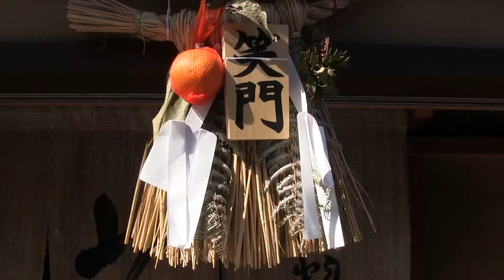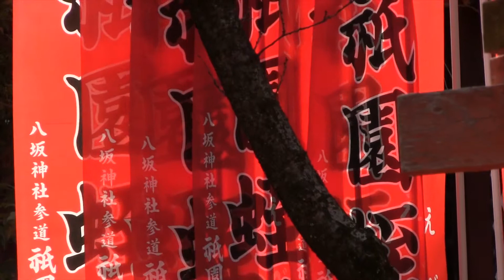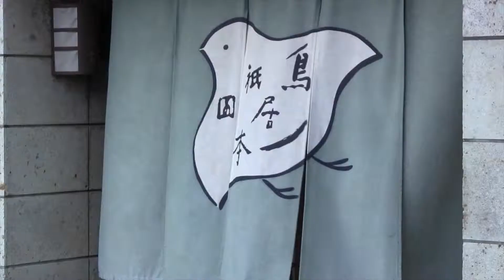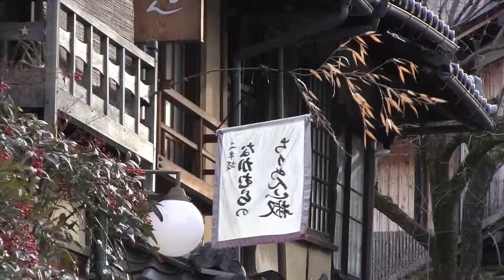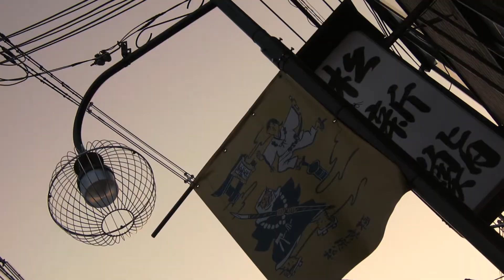What's Kyoto Like?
A visual tour of Kyoto in Japan, in all February weathers.